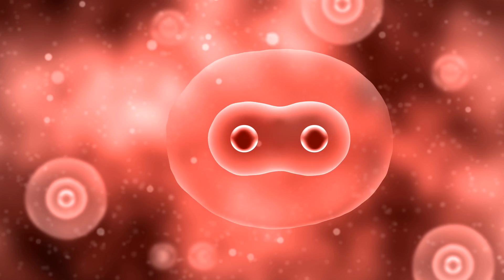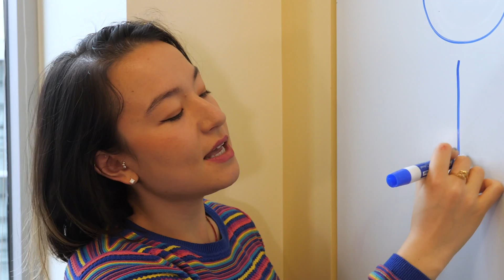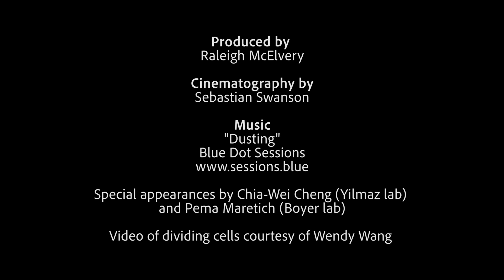Solving the mystery of how stem cells age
How do we age? It remains a mystery, but biologist Jette Lengefeld suspects it has something to do with the size of stem cells. In this video, she describes the findings of a new study published in Science Advances.

The MIT Department of Biology is home to approximately 180 undergraduates, 200 graduate students, 200 postdoctoral researchers, and more than 60 world-renowned faculty. Our research focuses on 10 major research areas: Biochemistry, biophysics, and structural biology; cancer biology; cell biology; computational biology; genetics; human disease; immunology; microbiology; neurobiology; and stem cell and developmental biology.

We promote a highly collaborative environment that allows for a free exchange of ideas across research areas and academic disciplines. The result is a rigorous, creative, dynamic culture in which scientists and students tackle the important problems and questions in biology and related fields. Our location — at the heart of one of the world’s most important biotech/pharma hubs in Kendall Square — creates exciting opportunities for research, employment, and the commercialization of new discoveries.